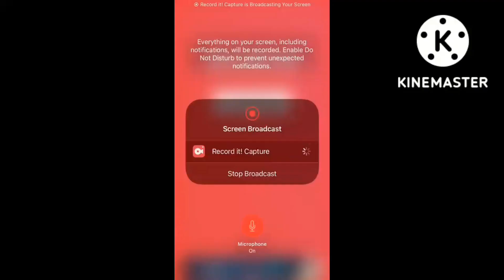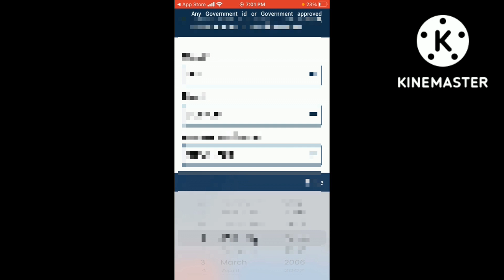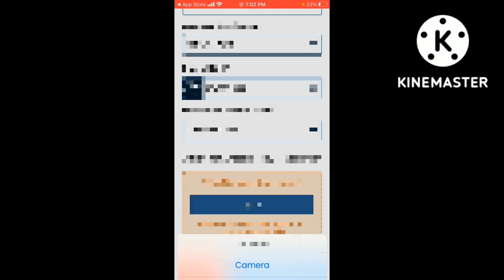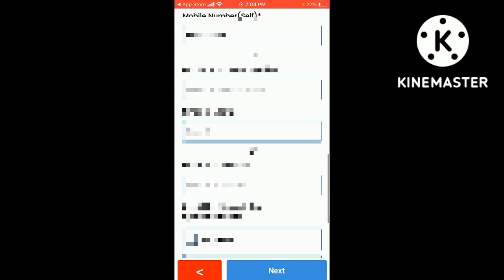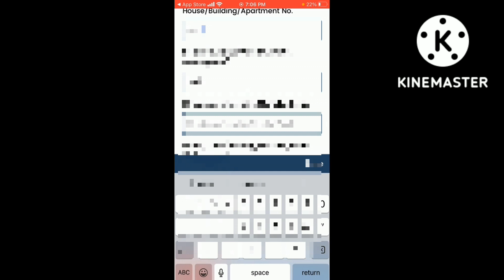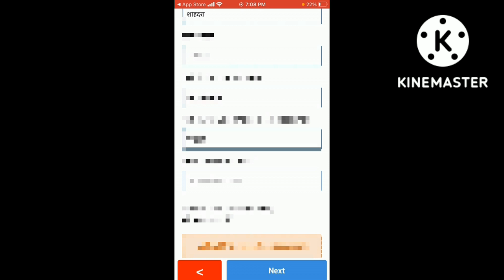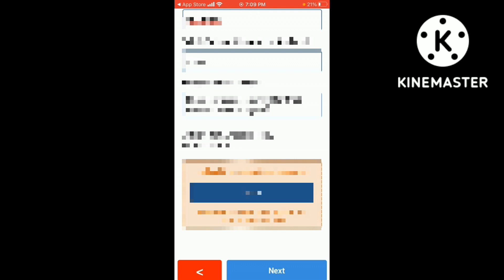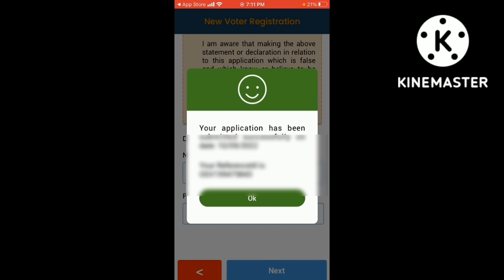Voter ID Card Online Apply || वोटर लिस्ट में अपना नाम कैसे जोड़े